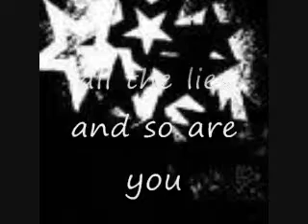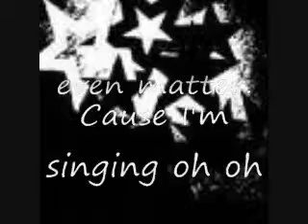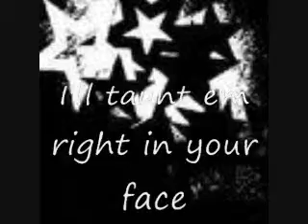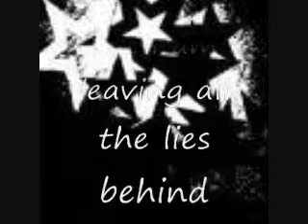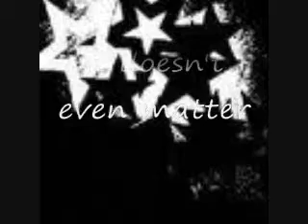A Gondola Ride In Paris With Lyrics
A Gondola Ride In Paris By The Messenger

 Lyrics:

I'm Starting Up Again,
Just To Keep Us From Coming Back.
Don't Act Like You're Surprised.
We Couldn't Save It If We Tried.
I'm Tired Of All The Lies And So Are You.

We Were Never A Real Thing,
All Were Was Just Two Figures In The Crowd
And We'll Say We'll Change
But Hey, It's Bad News Baby C'mon.
Let's Face The Facts.

Should I Wait Up For You Every Single Night?
Cause I'm Singing Oh Oh Oh.
You're In A Situation You Can't Control.

Tell Me How Bad Does It Hurt
When I'm Inside Of Her.
Tell Me How Bad Does It Feel.
I Forgot.
You Don't Feel.
Go Home And Cry.
Take It All Back.

The Lips Of Our Fate Will Become The Ones Of Your Loss And My Relief.
I'll Taunt Em Right In Your Face
And Show You How It's Done.
Cause Now My Lips Belong To Another Someone.

I Am Dying Just To Tell You I'm In Love. (X4)

I'm Starting Up Again Just To Keep Us From Losing It.
I Know That You Were Surprised
But I Am Leaving All The Lies Behind.
A Second Chance For A Brand New Life
And I Know That You Were Surprised
But IM Leaving All The Lies Behind.
And I Will Wait Here For You Every Single Night
Cause I Am Singing Oh Oh.
The Writings Off The Walls.
Well Im Singing Oh Oh Oh...